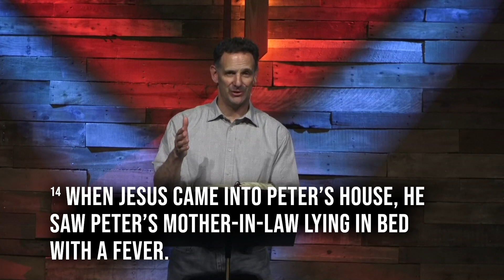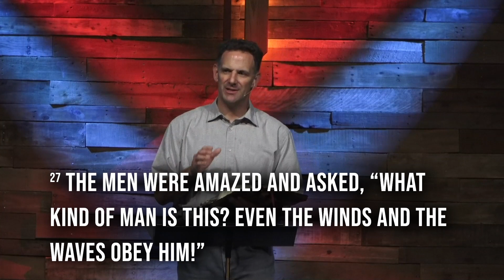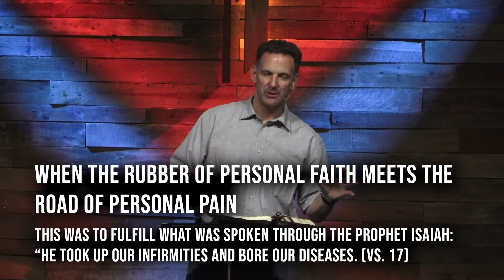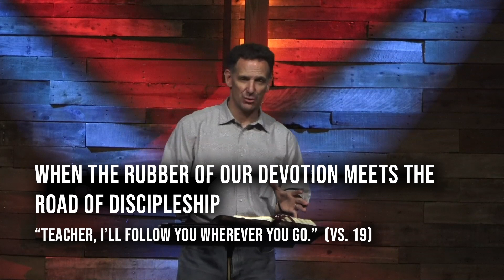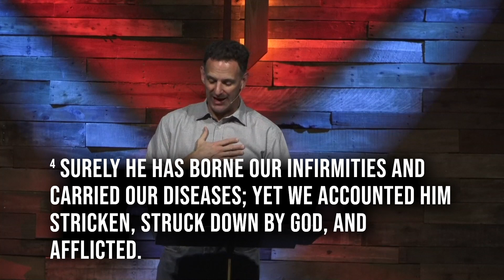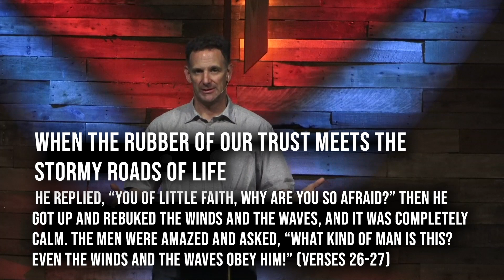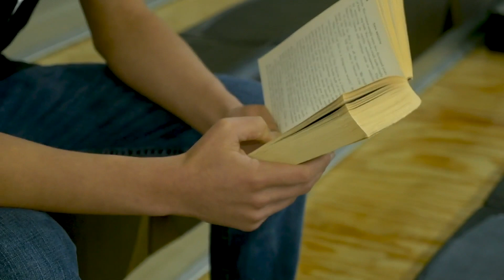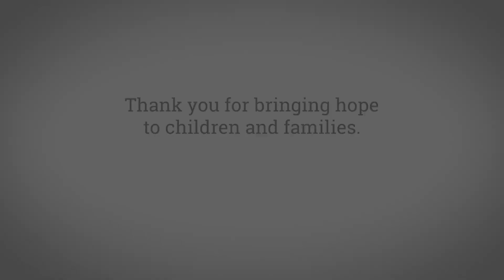St. James UMC Contemporary Service 03/29/20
Join us in worship as Pastor Tony helps us explore CrossRoads: our sermon series for the Lenten season. In it, we'll uncover how all roads to life lead to the cross.

***If you would like to connect to a small group, please visit us

***Others ways to give: Text "sjtampa" to 77977